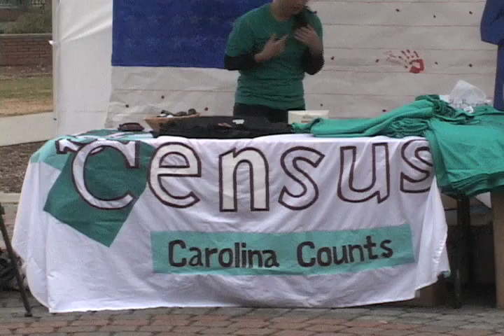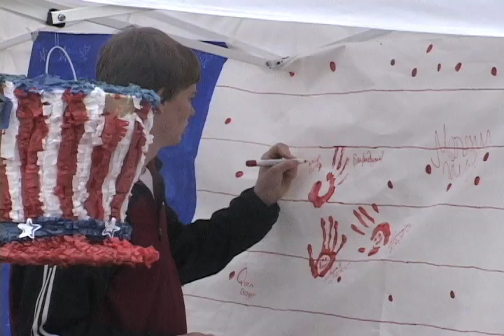shermancensus.mov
Census Awareness Day on the University of South Carolina campus.  This is a news package for the celebration